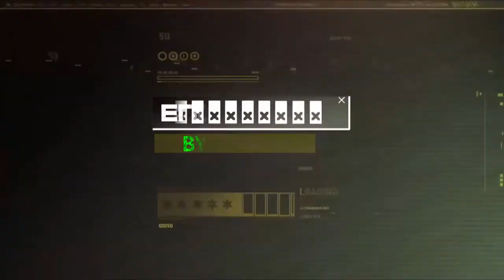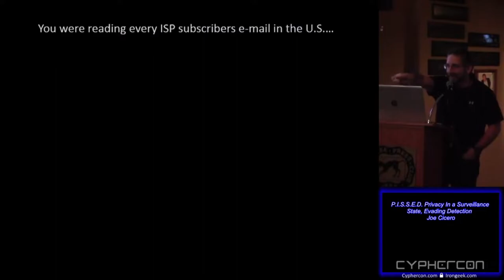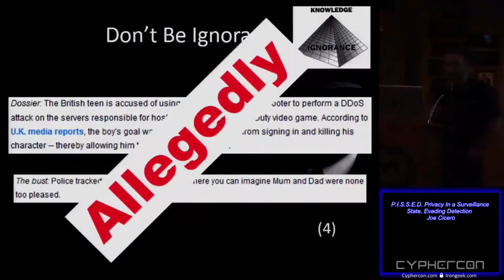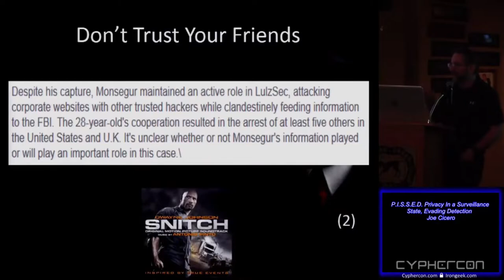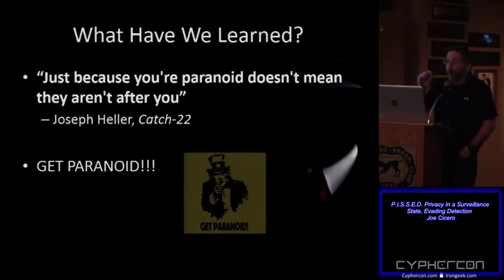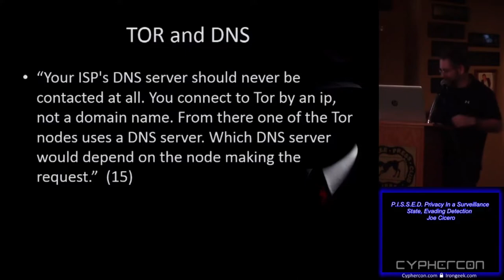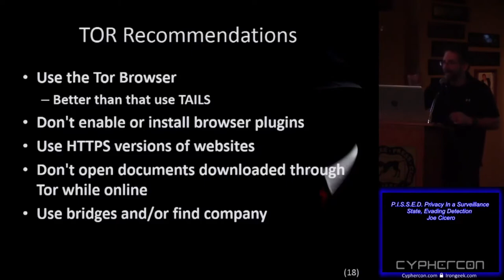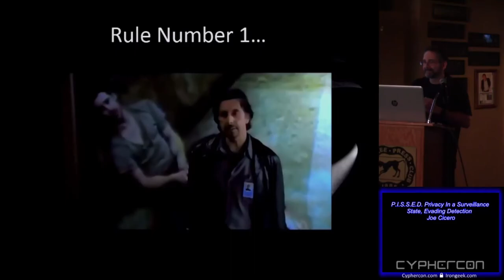PISSED: Privacy In a Surveillance State, Evading Detection with Joe Cicero | CypherCon 1.0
Filmed by: Adrian Crenshaw
Organizer: Michael Goetzman
2022 Digital Upload: Jason C. Gares of 249 Studios